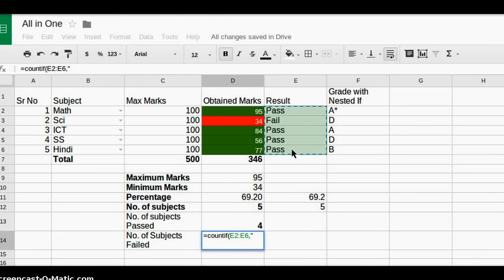Countif function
Countif function Google Spreadsheet